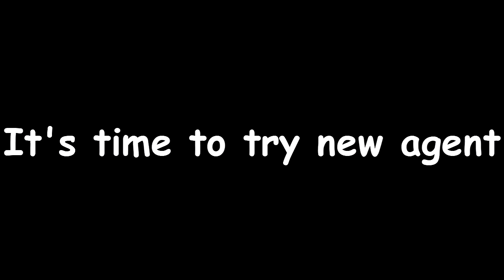FIRST TIME REYNA AND I GOT AN ACE!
And two quadra kill

PC Specs:
Case : VenomRX Bravos
CPU : AMD Ryzen 2200G
Mobo : MSI A320M PRO-VD/S
RAM: 2x8 Team Elite Black 2400Mhz
SSD : 120GB Kingston
HDD : 1TB WD Blue
Case fan : Cheap fan Molex LED red only x2
PSU : Enlight 400W Bronze 80+